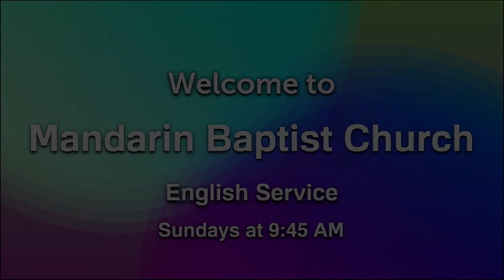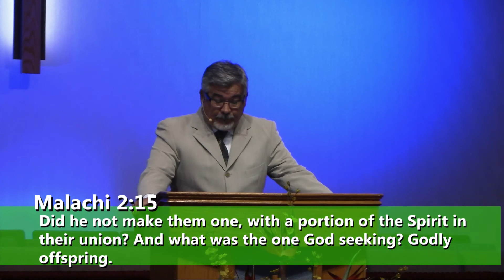A Covenant Marriage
MBCSFV English Service 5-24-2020 By Pastor Danny Furukawa
Malachi 2:10-16